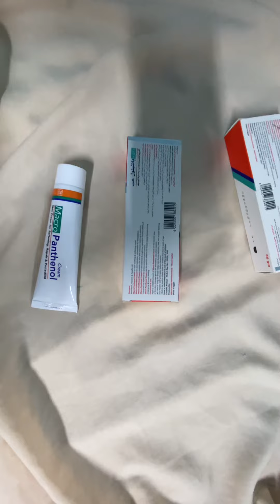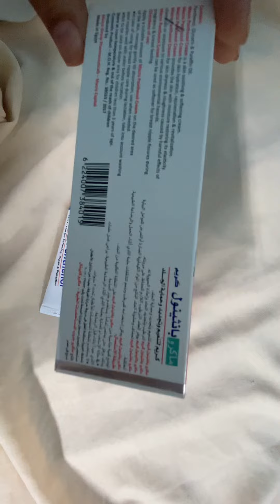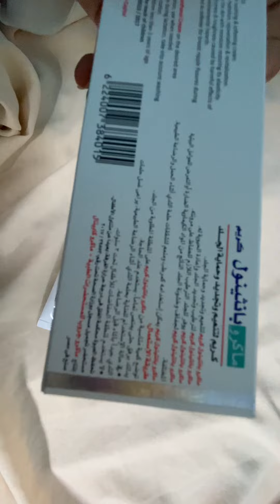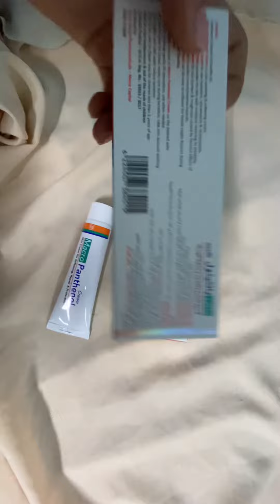عروض علي كريم ماكرو بانثينولً روعة الحقوا جيبوا فرصة مش هتتعوص تاني